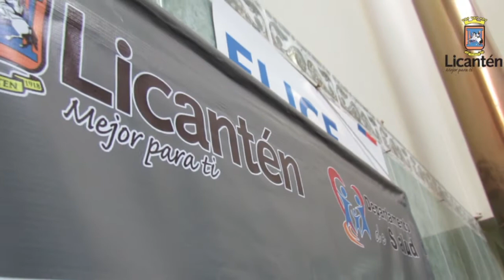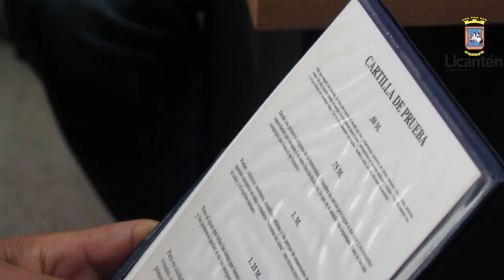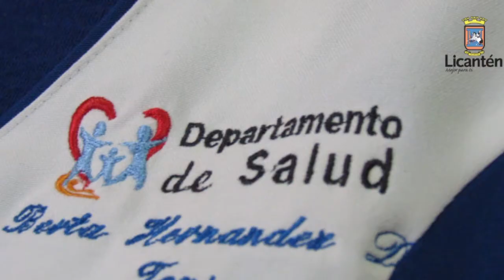EXITOSO OPERATIVO OFTALMOLÓGICO EN COMUNA DE LICANTÉN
ILOCA._ Con la finalidad de disminuir la lista de espera en pacientes con problemas de visión del sector costero de la comuna, el Departamento de Salud de la Municipalidad de Licantén por segundo año consecutivo llevó hasta la posta de Iloca el Operativo Oftalmológico a cargo de profesionales del Hospital Clínico de la Universidad de Chile.